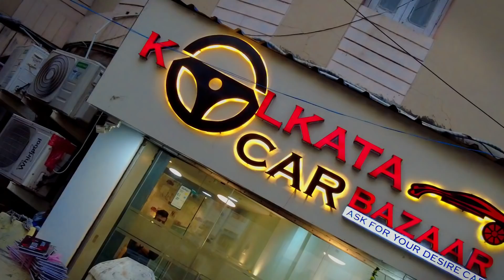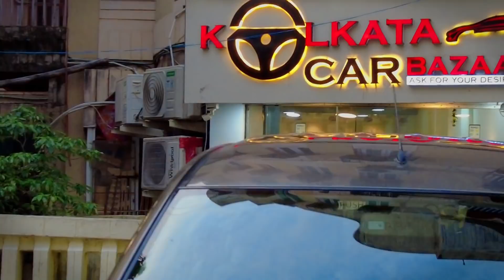Kolkata Car Bazaar | 2/4/3/5 Month/ Years Old car | Best Price Quality | loot lo Rajeev Rox Bharti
Address
DB-9 Salt Lake City, Opposite Bidhan Nagar College, beside State Bank of India ATM, Kolkata, West Bengal 700064